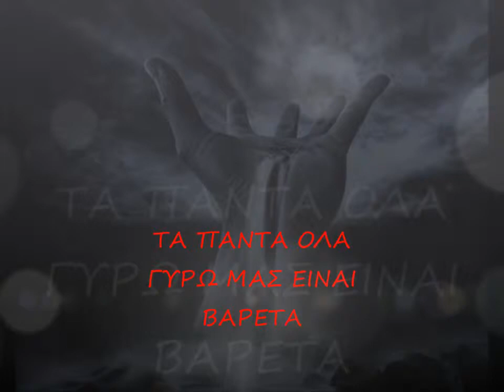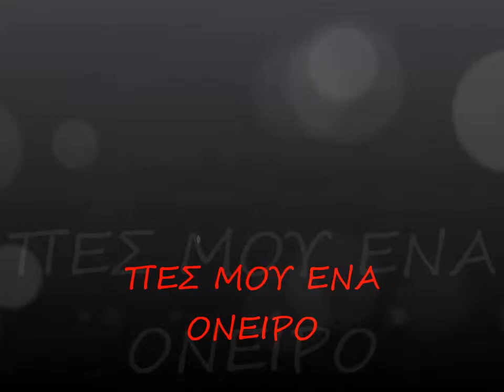ΑΧΕΡΟΝΤΙΑ ΑΤΡΟΠΟΣ - ΝΤΡΟΠΗ ACHERONTIA ATROPOS - NTROPI